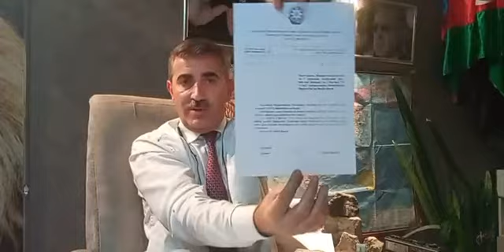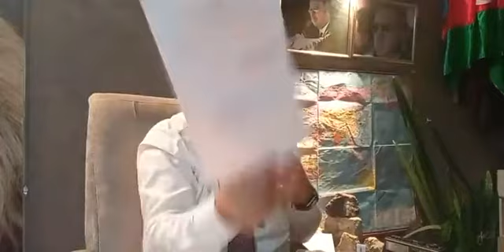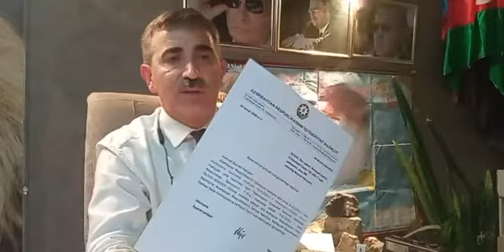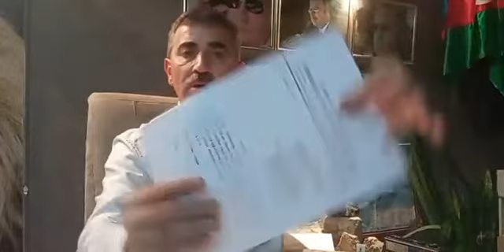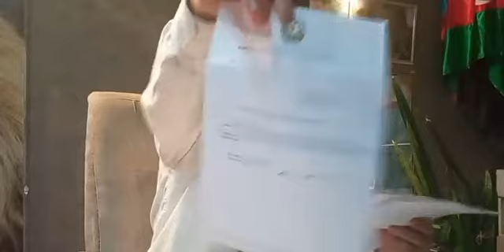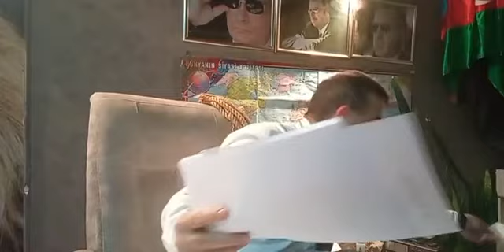SÜLEYMAN İSMAYILOV DAYIM OLSAYDI ? BÜTÜN ƏRZƏLƏRİMƏ NƏZARƏT MÖHÜRÜN VURARDI. MƏNİM ARXAM YOXDUR ?